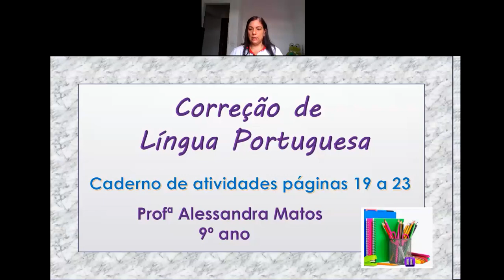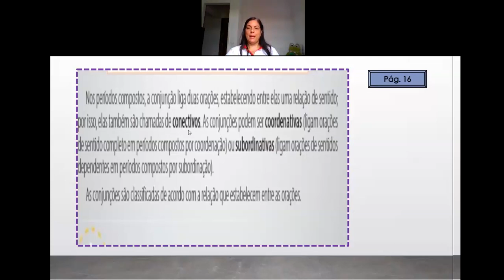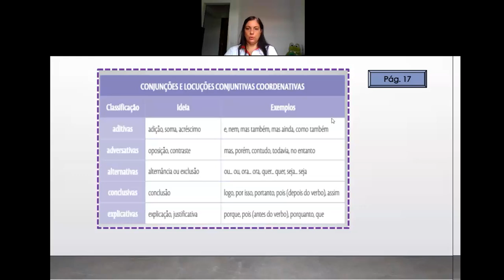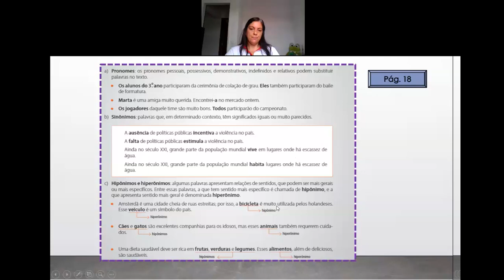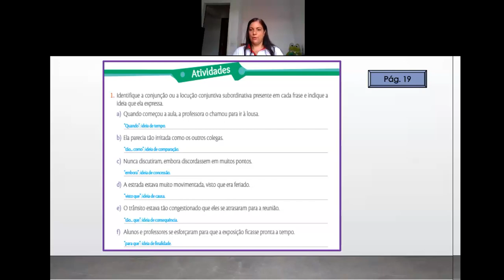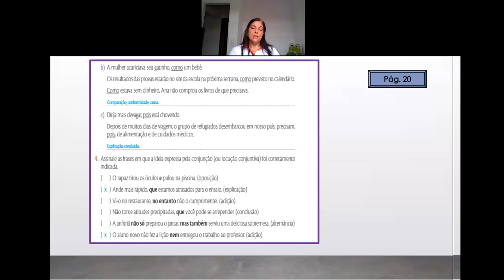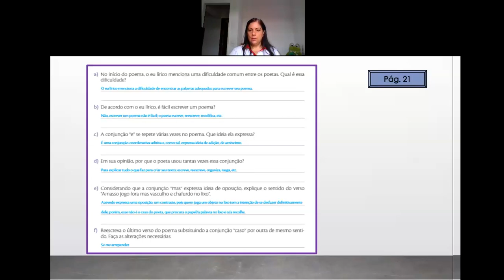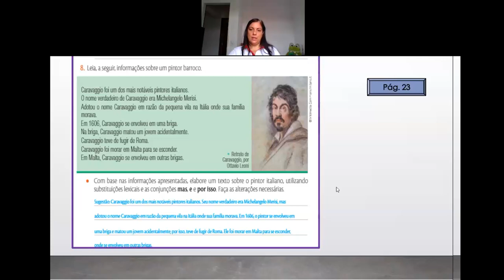Videoaula de Língua Portuguesa - 9º Ano - Live de Correção do caderno de atividades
Professora Alessandra